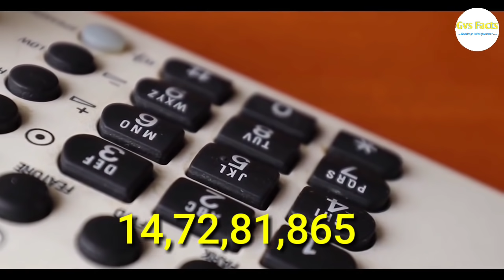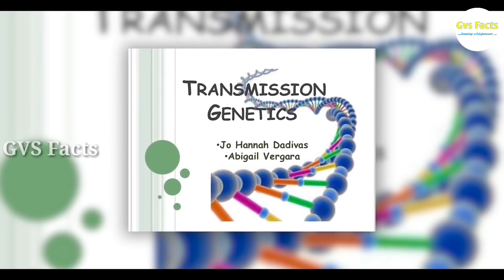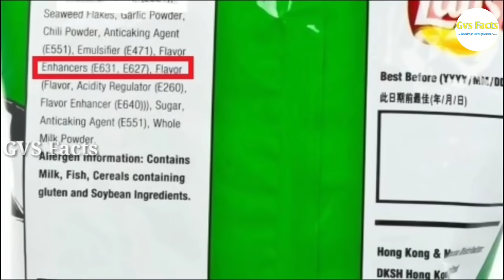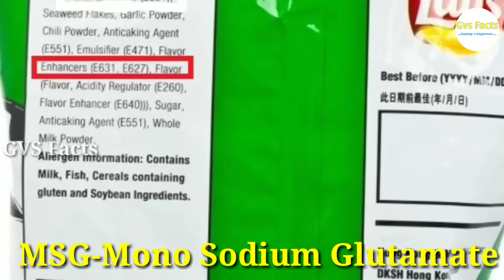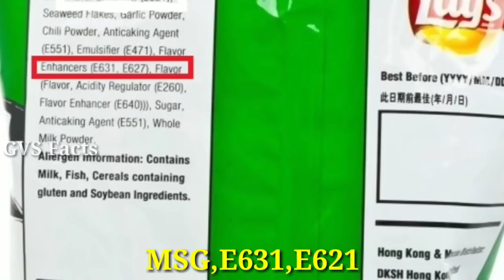TOP 15 INTERESTING FACTS | MOST INTERESTING and UNKNOWN FACTS IN TELUGU | Ram Pothineni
In this video i discussed about TOP 15 INTERESTING  FACTS and Also discussed about Ram pothineni Movie facts.And also explained most interesting and unknown facts.

THIS CHANNEL IS A TELUGU FACTS CHANNEL ALL VIDEOS  IN THIS CHANNEL ARE VERY INTERESTING AND AMAZING  ALL VIDEOS ARE ABOUT UNKNOWN FACTS DISCUSSED IN TELUGU(FACTS IN TELUGU)
(TELUGU FACTS).

Note:
This video is based on y internet research,it may not be 100% accurate.

COPYRIGHT ANNOUNCEMENT

If any part of the contents of this channel is that your property(as a musician,label,image distribution or artist),please send me a personal message qnd your content will be removed within 24 hours. PLEASE DO NOT FLAG THE CHANNEL!

Please Contact If Any queries,we resolve it within 24 hours.